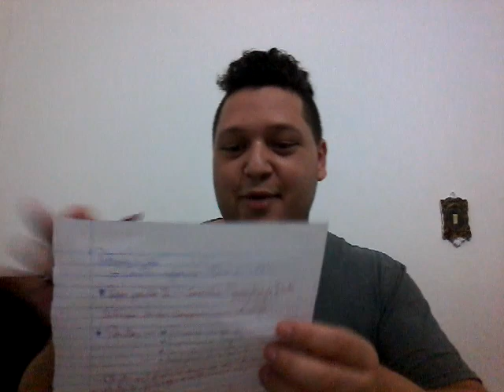CONTRA-REFORMA 1/2 - PEDAGOGIA 06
VAMOS avançar no estudo sobre a educação, agora falando sobre as contribuições da contra reforma.
CONHEÇA O PODCAST BORA MUNDO
LINK PARA OS LIVROS
Pedagogia da autonomia

Pedagogia e pedagogos, para quê?

“História da educação no Brasil”

Pedagogia Histórico-Crítica e Luta de Classes na Educação Escolar

Didática magna

Emílio ou da Educação

A escola da infância